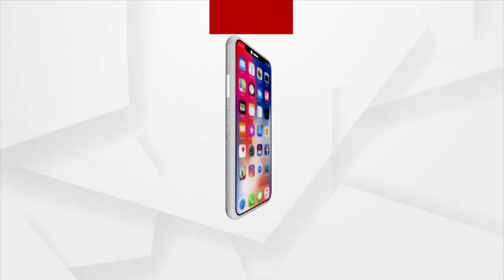Kulbhushan Jadhav Case: ମୁଣ୍ଡ ନୁଆଁଇଲା ପାକିସ୍ତାନ I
Pakistan Assembly passes bill to give right of appeal to Kulbhushan Jadhav.
କୁଲଭୂଷଣ ଯାଦବଙ୍କୁ ବଡ଼ ଆଶ୍ବସ୍ତି  I ମିଳିଲା କୋର୍ଟରେ ଆବେଦନ କରିବାର ଅଧିକାର I ଦଣ୍ଡ ବିରୋଧରେ କୋର୍ଟରେ କରିପାରିବେ ଅପିଲ I ପାକିସ୍ତାନ ସଂସଦରେ ପାସ୍ ହେଲା ବିଲ୍ I